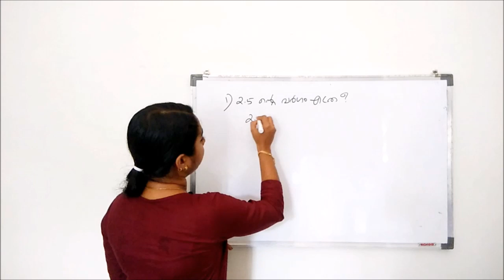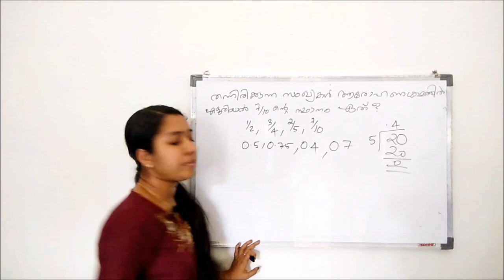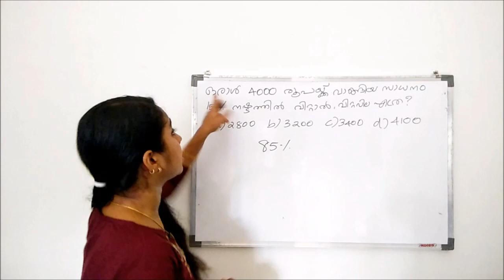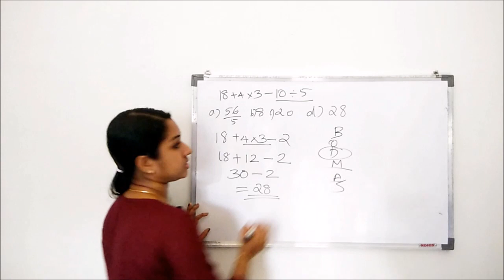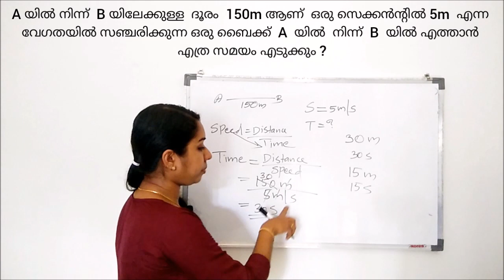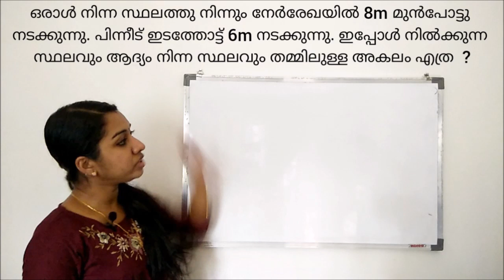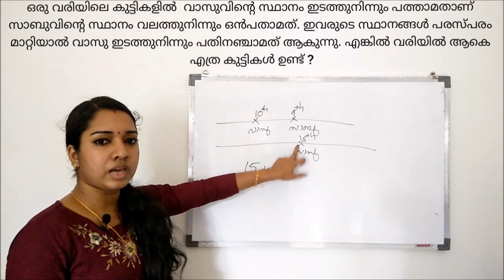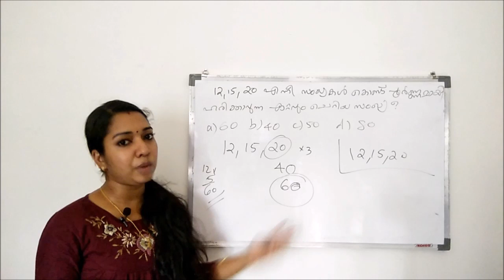VEO / UNIVERSITY ASSISTANT Exam Oriented Coaching Maths Previous Questions Easy Tips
മറ്റു പ്രധാന maths ക്ലാസുകൾ

Kerala Psc Maths, Psc Maths Malayalam easy methods